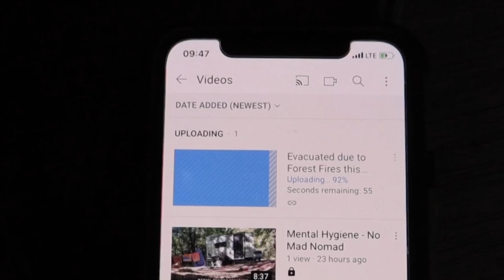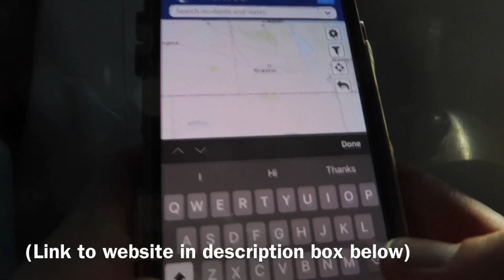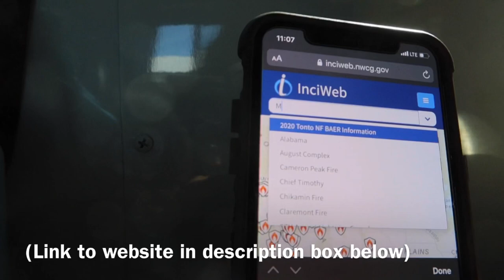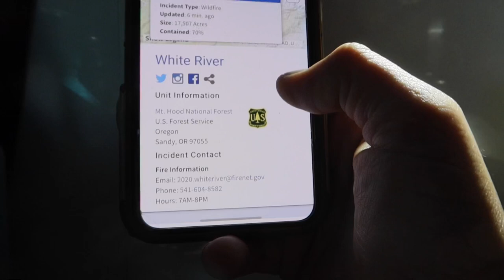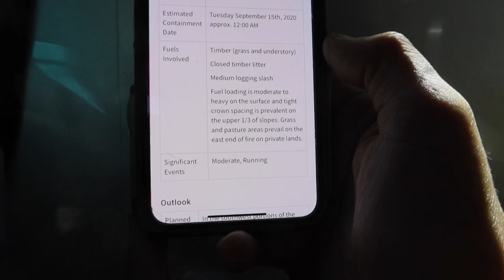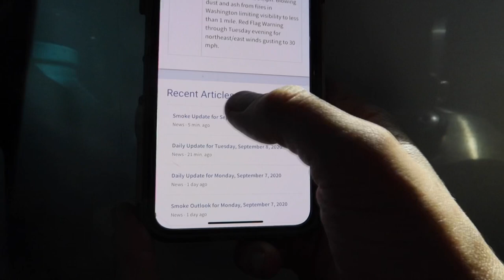Oregon Wildfire Evacuation volume ii - things to know - living and Working in the National Forest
Harry Truman, Doris Day, Red China, Johnnie Ray
South Pacific, Walter Winchell, Joe DiMaggio
Joe McCarthy, Richard Nixon, Studebaker, television
North Korea, South Korea, Marilyn Monroe
Rosenbergs, H-bomb, Sugar Ray, Panmunjom
Brando, "The King and I" and "The Catcher in the Rye"
Eisenhower, vaccine, England's got a new queen
Marciano, Liberace, Santayana goodbye
We didn't start the fire
It was always burning
Since the world's been turning
No we didn't light it
But we tried to fight it
Joseph Stalin, Malenkov, Nasser and Prokofiev
Rockefeller, Campanella, Communist Bloc
Roy Cohn, Juan Peron, Toscanini, Dacron
Dien Bien Phu falls, "Rock Around the Clock"
Einstein, James Dean, Brooklyn's got a winning team
Davy Crockett, Peter Pan, Elvis Presley, Disneyland
Bardot, Budapest, Alabama, Krushchev
Princess Grace, "Peyton Place", trouble in the Suez
Little Rock, Pasternak, Mickey Mantle, Kerouac
Sputnik, Chou En-Lai, "Bridge on the River Kwai"
Lebanon, Charlse de Gaulle, California baseball
Starkweather, homicide, children of thalidomide
Buddy Holly, "Ben Hur", space monkey, Mafia
Hula hoops, Castro, Edsel is a no-go
U2, Syngman Rhee, payola and Kennedy
Chubby Checker, "Psycho", Belgians in the Congo
Hemingway, Eichmann, "Stranger in a Strange Land"
Dylan, Berlin, Bay of Pigs invasion
"Lawrence of Arabia", British Beatlemania
Ole Miss, John Glenn, Liston beats Patterson
Pope Paul, Malcolm X, British politician sex
JFK, blown away, what else do I have to say
Birth control, Ho Chi Minh, Richard Nixon back again
Moonshot, Woodstock, Watergate, punk rock
Begin, Reagan, Palestine, terror on the airline
Ayatollah's in Iran, Russians in Afghanistan
"Wheel of Fortune", Sally Ride, heavy metal, suicide
Foreign debts, homeless vets, AIDS, crack, Bernie Goetz
Hypodermics on the shores, China's under martial law
Rock and roller cola wars, I can't take it anymore
Will it still burn on, and on, and on, and on

(Billy Joel)